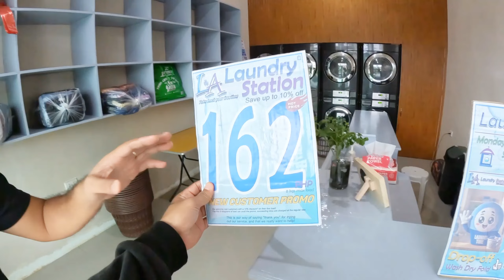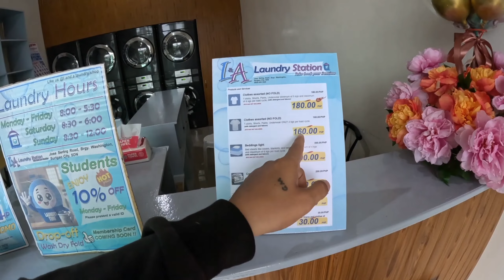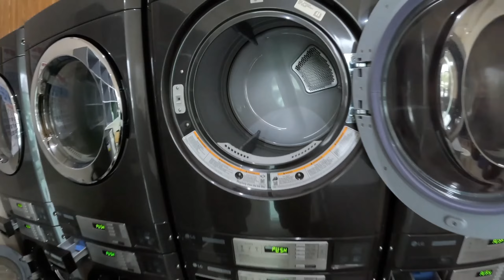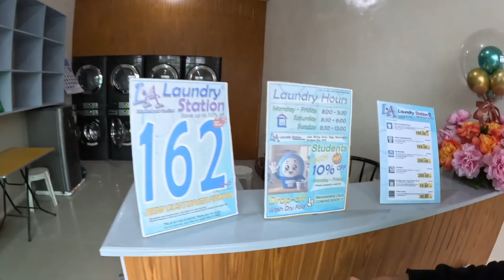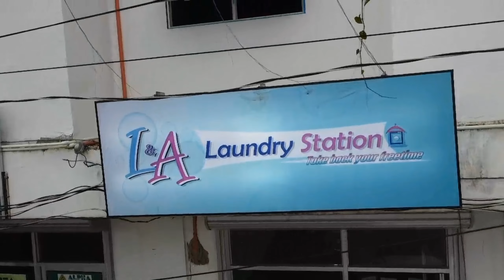New And Affordable Laundry Station in Surigao City.